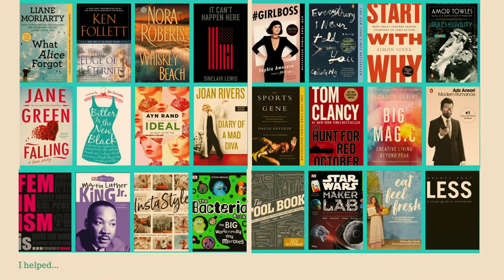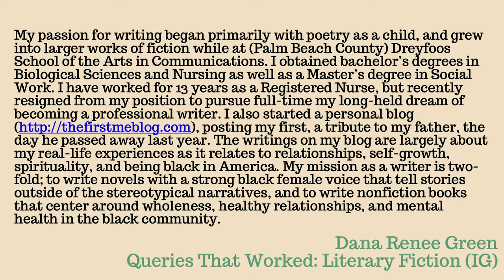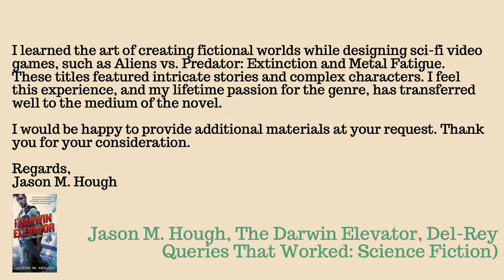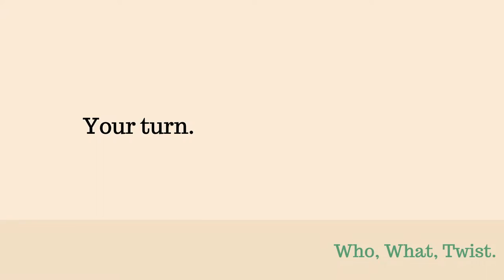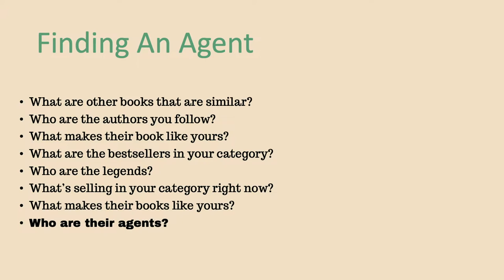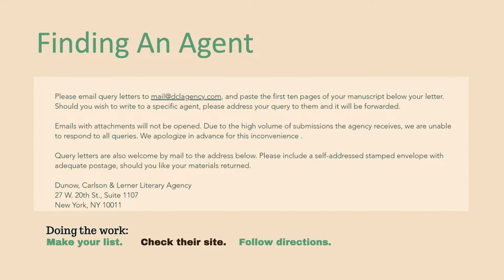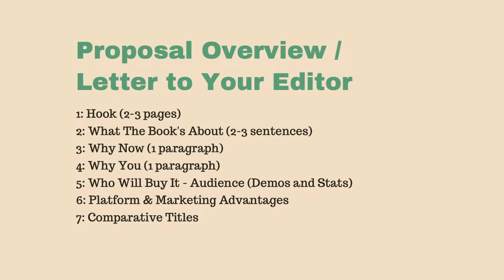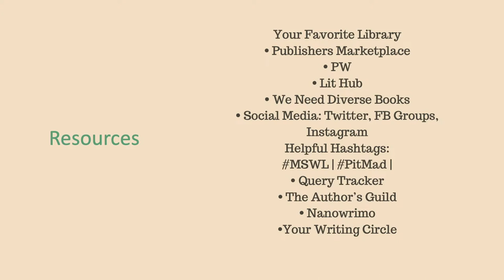Create Your Query Letter with Brandi Larsen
The key to a winning query letter is understanding and articulating your book and its audience. In this generative workshop, writer and publishing expert Brandi Larsen will give an introduction of how to create a query letter, focusing on your book's pitch.

In-person attendees will partner with each other to create, share, and receive feedback on their book's one sentence hook.

Join UNCULTURED: A Memoir co-writer and publishing expert Brandi Larsen for this special event!